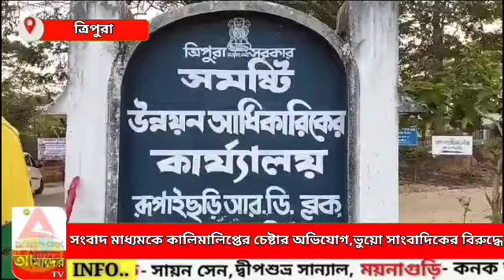সংবাদ মাধ্যমকে কালিমালিপ্তের চেষ্টার অভিযোগ, ভূয়ো সাংবাদিকের বিরুদ্ধে